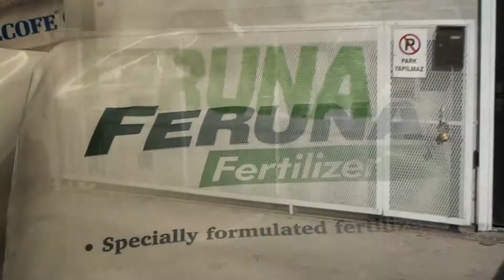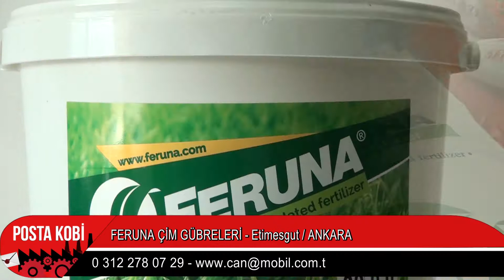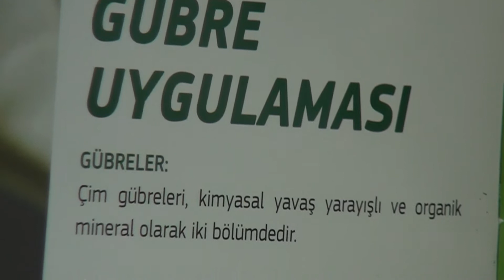ÜSTÜN HİZMET | FERUNA ÇİM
Sektörde öncü “Feruna Çim Gübreleri” nin sahibi Can özügür verdikleri hizmeti Posta Kobi' ye anlattı.